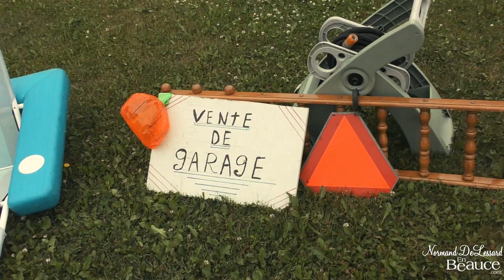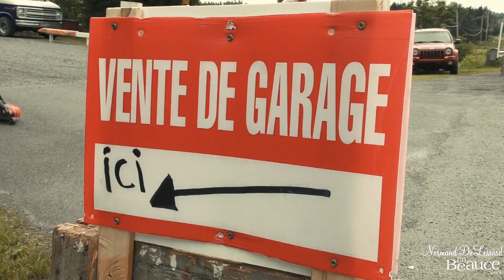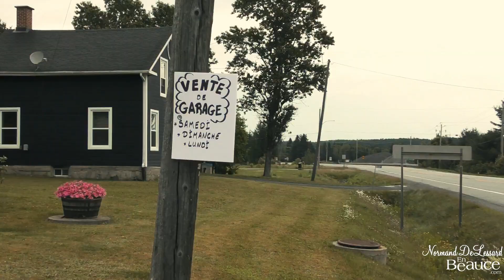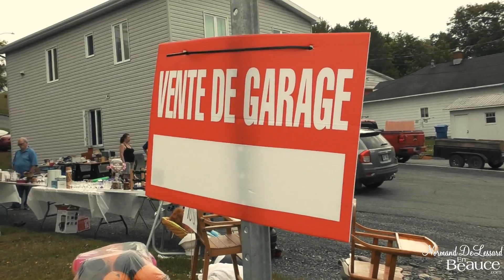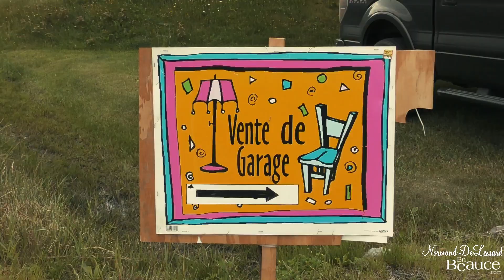Vente de Garage à St Côme Linière en 2018(Hier@Aujourd`hui)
Normand présente des images de la Vente de Garage de St Côme Linière en 2018.